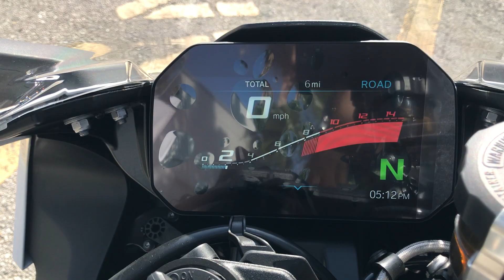2023 BMW S 1000 RR Light White/M Motorsport BMW6G93284/Walk Around Video